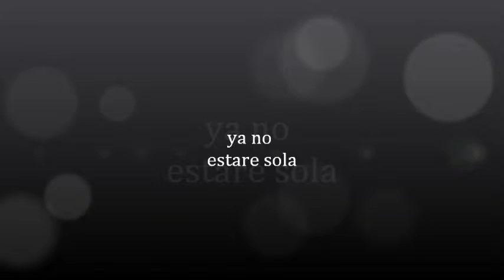I won't leave you lonely.wmv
y ya no estare sola